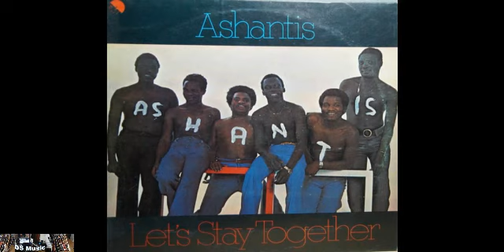Ashantis ~ Let's Stay Together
Funky, Soul, Disco music '70 - '80